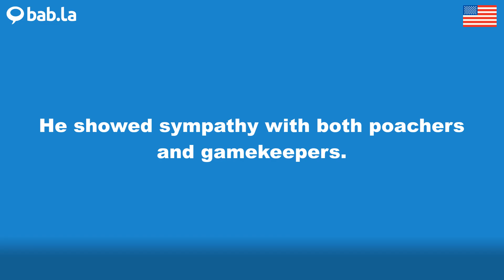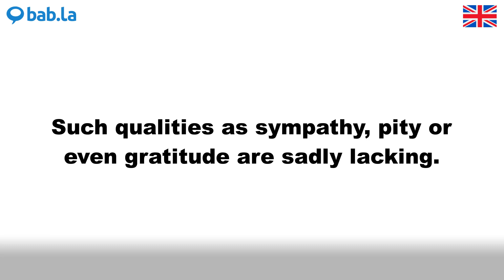SYMPATHY pronunciation | Improve your language with bab.la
Improve your spoken English by listening to SYMPATHY pronounced by different speakers – and in example sentences too. Learn and love languages with bab.la.